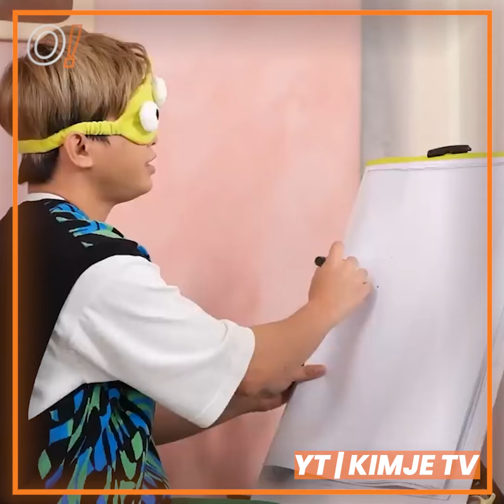Oomph! Cuts: The Juans do the Blindfold Drawing Challenge